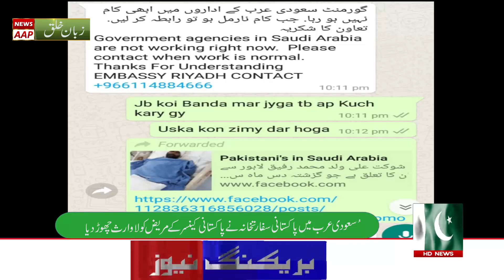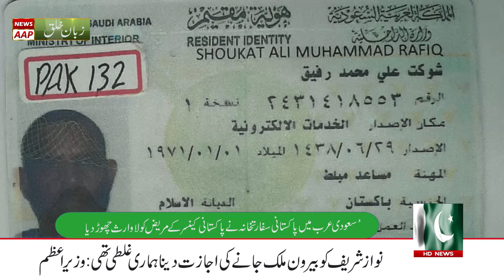Apathy Of Pakistani Embassy In Saudi Arabia | News Aap Tv | 28-08-2020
The Best  Channel for credible news and condemning yellow Journalism.
This is providing a data of Politics, current affairs, entertainment and entertainment.